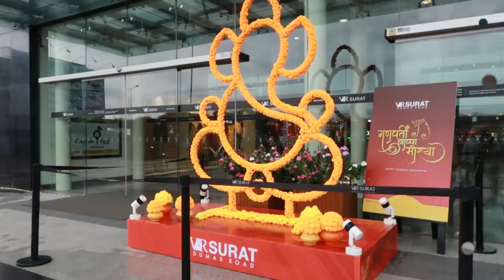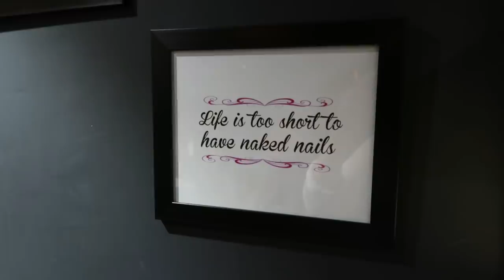My First Time Nail Extension Experience 💅 | Rinkal Soni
Hey Girls,
Today I share with you My First Time Nail Extension Experience
God Bless.

Xoxo